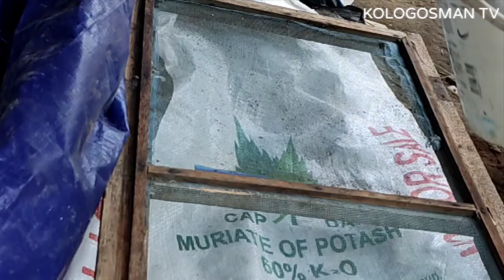Cara Cara Membuat Tanah Yang biasa Menjadi Tanah Luar Biasa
cara cara membuat tanah organik yang super subur kaya dengan mikroorganisma pengurai tanah.Di sini juga terdapat mikoriza,campurkan dengan arangkayu.Tanah ini di simpan di tempat yang teduh dan jika kering siram lagi dengan air atau di spray sahaja.Tunggu sehingga dua bulan barulah tanah ini sudah layak untuk digunakan.